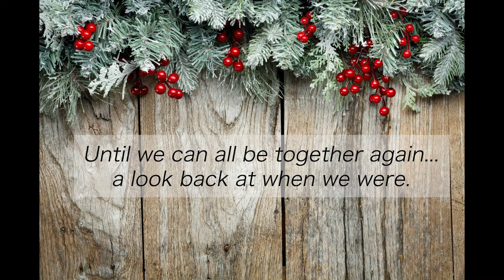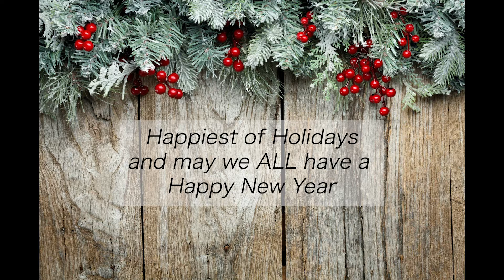2020 Christmas Card from All of Us at Sol!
Until we can all be together again, a look back at when we were.

Happy Holidays and may we ALL have a happy new year!